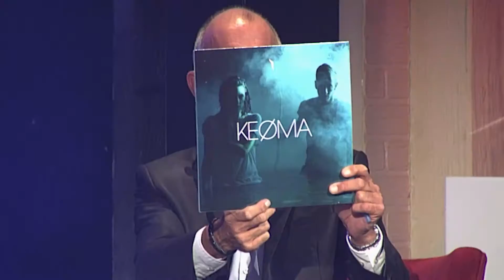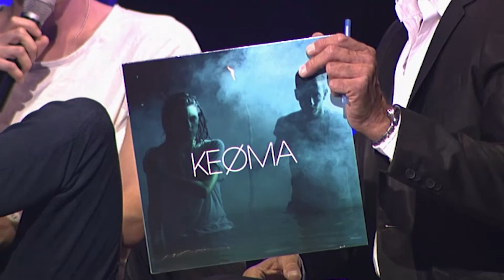KEØMA live @ Ray's Reeperbahn Revue